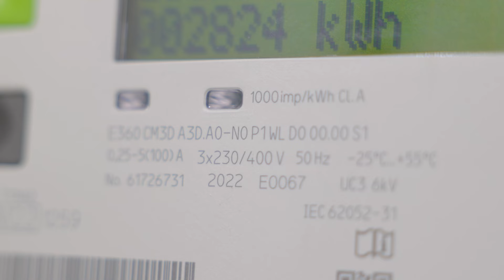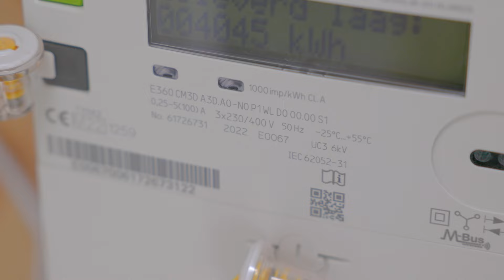Alles wat je moet weten over de Laadpalen van Coolblue Energie.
In deze video:
00:00 Hoi!
00:23 Een eigen laadpaal
00:51 De locatie
01:24 De meterkast